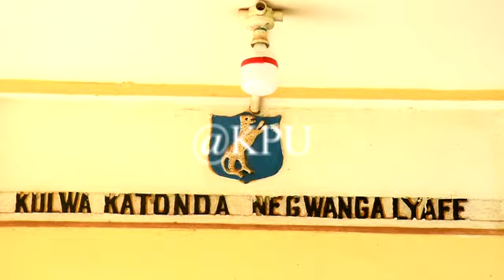BUSOGA COLLEGE MWIRI GETS RUGBY AND CRICKET EQUIPMENT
The Mwiri Old Boys Association (MOBA) UK chapter and the Uganda Cricket Association have donated rugby and cricket equipment respectively to Busoga College Mwiri in order to continue promoting rugby and cricket sports at the school and in Busoga sub-region.

The donation of the rugby and cricket equipment was held at Busoga College Mwiri before students broke up for holidays where the headteacher of the school, Arthur Mbalule, received an assortment of equipment from Robert Kisubi, a former president of the Mwiri Old Boys Association (MOBA).

According to Mbalule, the equipment will be used to support rugby and cricket at the school and thanked the Mwiri Old Boys Association UK chapter and Uganda Cricket Association for the donation.

“We have been taking part in the rugby schools league in Jinja, we played some games in the first term, and we hope to play more in this coming term,” Mbalule said, adding that this is also going to enable them to enroll more players in both teams of the school.

Mbalule further said that the cricket equipment will be used to facilitate inter-house cricket tournaments at the school so that the game continues to grow and be able to maintain their school’s helm as champions of cricket in Uganda.

He said he is proud that the school has made contributions to the U19 national cricket team adding that they have some old boys who play in the national team.

Robert Kisubi, a former MOBA president said he was privileged to hand over the rugby equipment adding that Mwiri old boys from the UK donated 10 rugby balls, several sets of uniforms, practice corns and beeps and other sets of rugby equipment.

For the case of cricket, Kisubi said that Mwiri is the current National champions and they continue to play well cricket adding that Mwiri was a pioneer school of cricket and the game has been played for years.

Kisubi said he handed over junior equipment for cricket which included 40 bats, 40 sets of stamps, 50 cricket balls and eight pairs of pads among others which will be used during the inter-house competitions for senior one and two classes.

He advised students to focus on education and sports so that they build relationships among them.

Kisubi added that through sports students have healthy bodies that have active minds and innovation that will build the future.

Mark Tukei, a senior six student said before, they were training rugby, but it has not been a powerful sport in the school adding that since they have received the equipment it will help them attract more students to play the game.  –End-